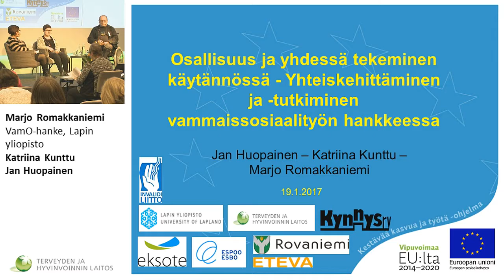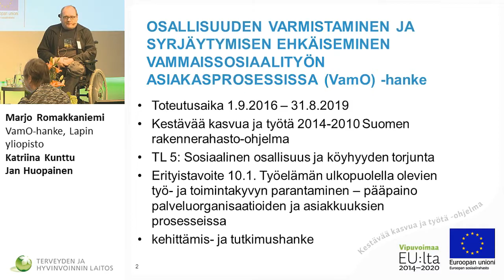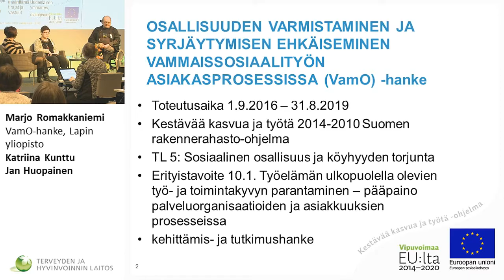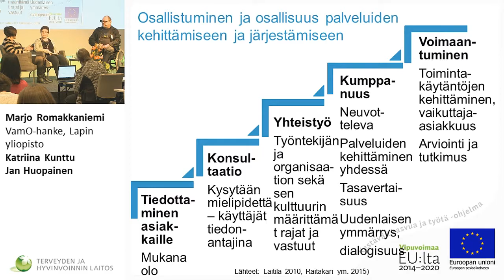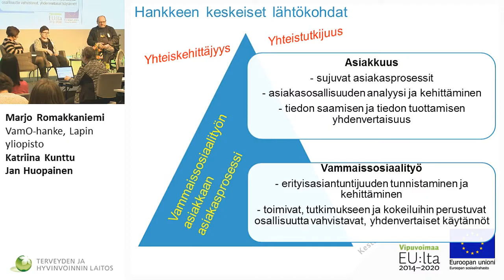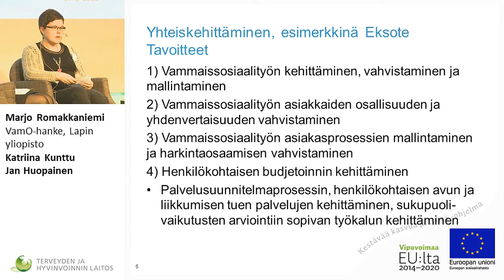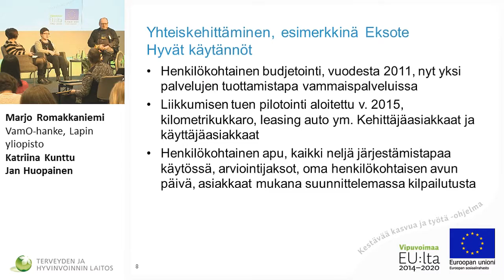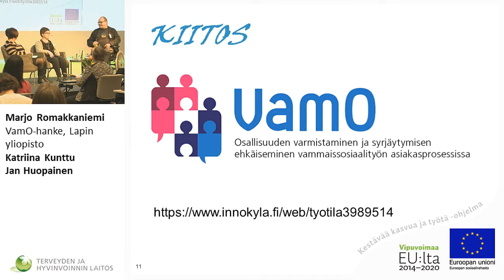Osallisuus ja yhdessä tekeminen käytännössä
- Yhteiskehittäminen ja -tutkiminen vammaissosiaalityön hankkeessa
Marjo Romakkaniemi, VamO-hanke, Lapin yliopisto.
Keskustelemassa Katriina Kunttu ja Jan Huopainen.